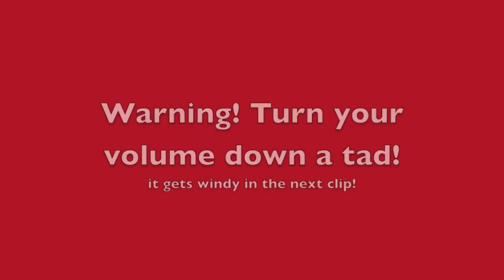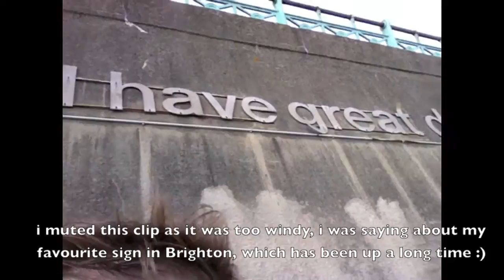What is this yellow thing in the sky? SUN? in ENGLAND?!